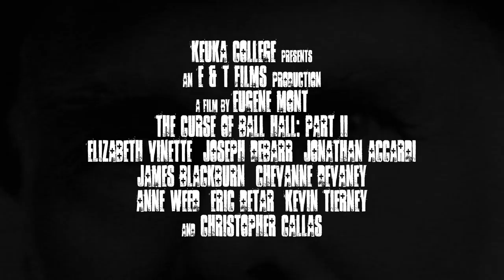The Curse of Ball Hall II - Teaser Trailer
Keuka College presents the highly anticipated teaser trailer for 'The Curse of Ball Hall II,' produced by Pindrop Entertainment (formerly E&T Films).

Starring: Elizabeth Vinette, Joseph DeBarr, Jonathan Accardi, James Blackburn, Chevanne DeVaney, Justin Krog, Anne Weed, Eric Detar and Chris Callas.